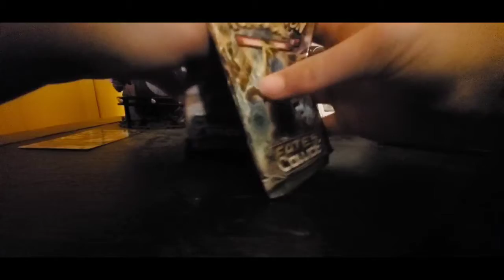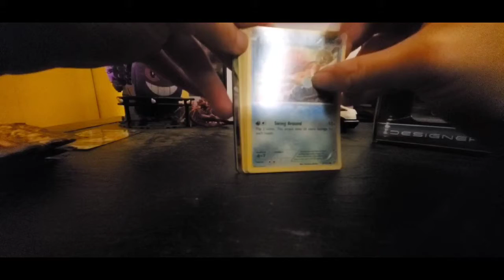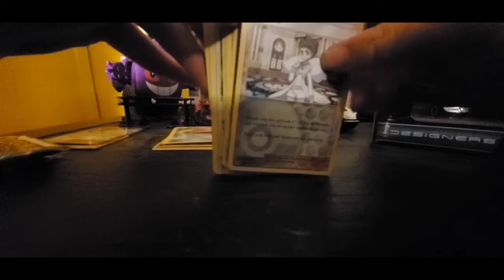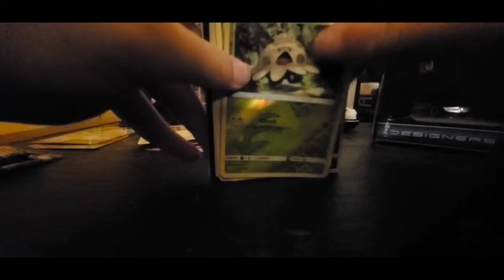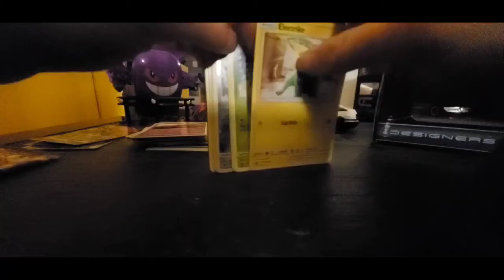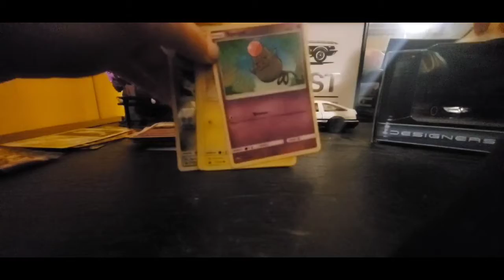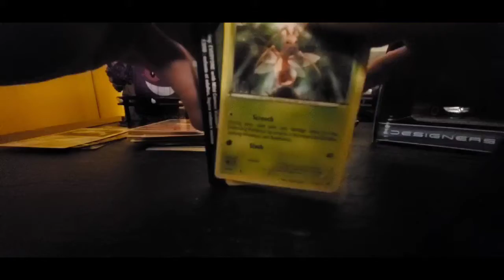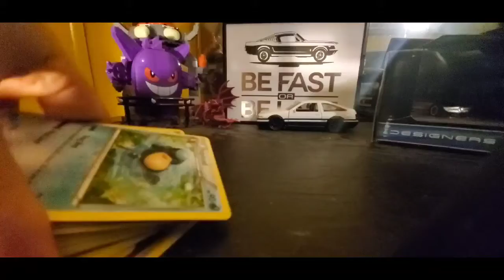Pokemon Mystery Power Box Redemption Unboxing!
I found another one of these and lets hope 8 have better luck out of it.